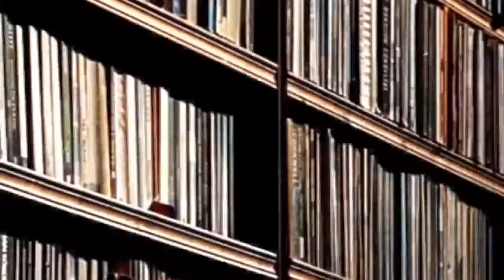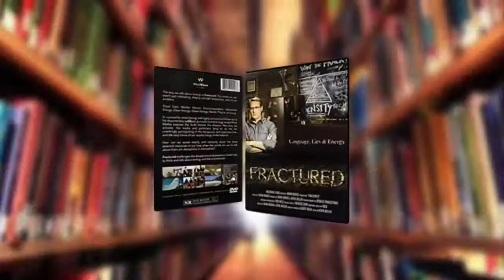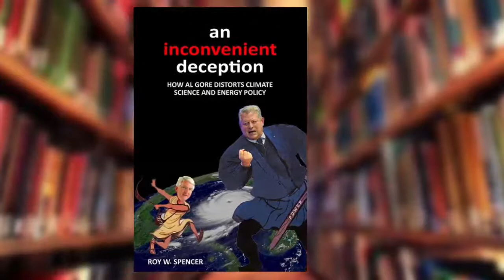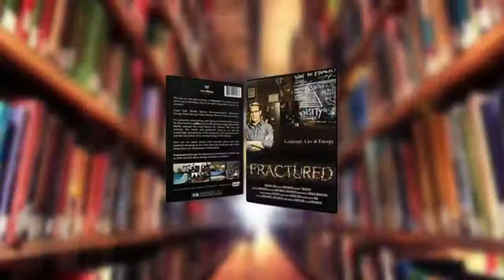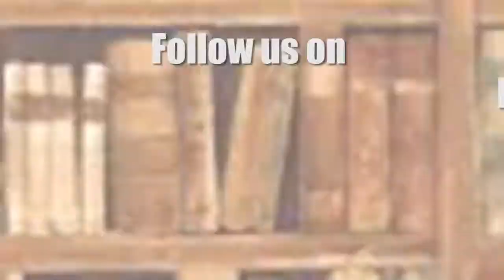Getting a Grasp on Climate Change, Climate Models, and Climate Predictions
For over forty years, complex computer models have been used to try to predict how much global warming will result from adding carbon dioxide to Earth’s atmosphere. Literally billions of dollars have been spent on these efforts. One would expect that the models should get more and more accurate as they’re revised over time. Instead, comparing their projections with real-world observations shows they’re getting less accurate. Tonight on From the Stacks, NASA award-winning climate scientist Dr. Roy W. Spencer joins us to discuss this and other tough questions facing climate scientists around world—and the policymakers who decisions depend in part on their findings.